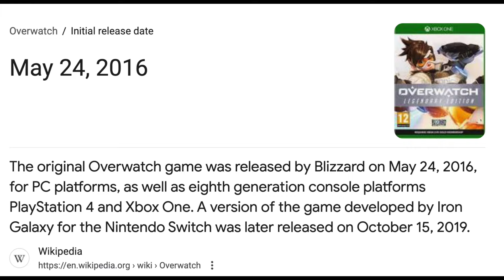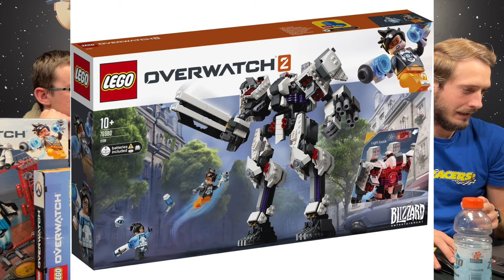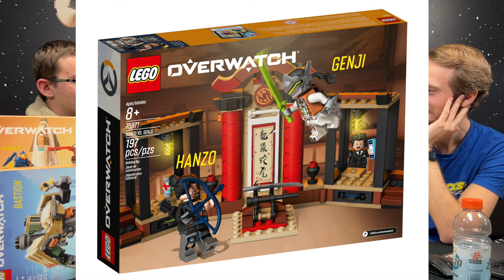LEGO® OVERWATCH, Canceled for a Reason? BTS 196.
Greetings LEGO® Fans!  In this episode we discuss the awesome theme of LEGO® Overwatch! Say what you will about this popular (or infamous) game but the LEGO® Minifigures are incredibly detailed and now command a premium price on the aftermarket! The sets are not to be ignored either with some great mechs and play features.

Have you ever played Overwatch? Do you think it was good this theme was canceled when it was?